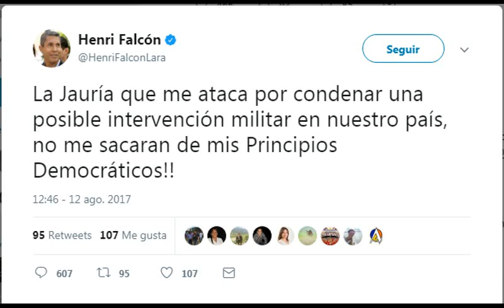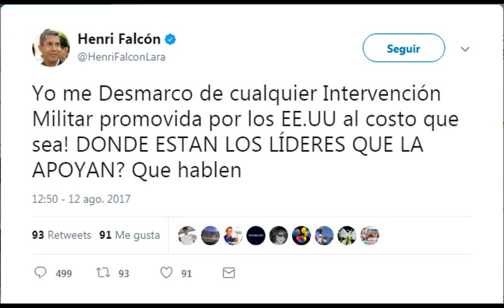Un tuit infame de: Henri Falcón (Avanzada Progresista)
El dirigente Nacional del partido político "Avanzada Progresista", Henri Falcón, una serie de mensajes publicados en su cuenta de la red social de Twitter, RECHAZANDO la opinión del presidente de los Estados Unidos Donald Trump acerca de la situación de crisis humanitario en Venezuela.